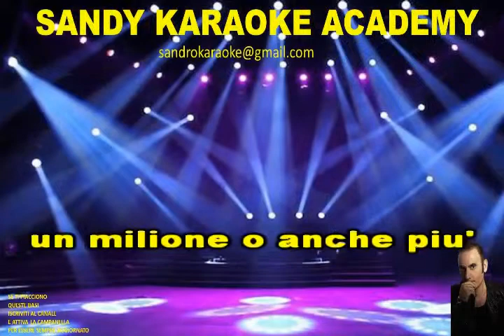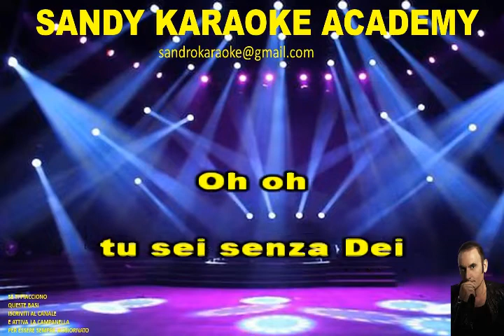KARAOKE ORO MANGO (VERSIONE CUMBIA) (TONY BONANNO) (demo)